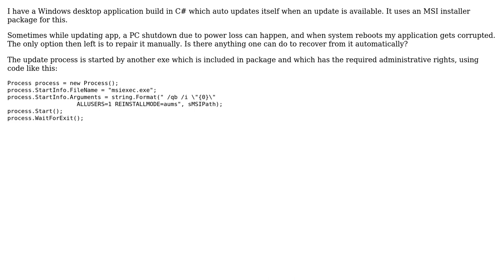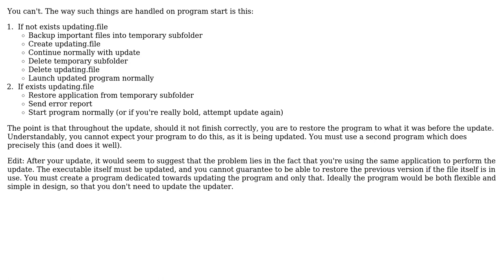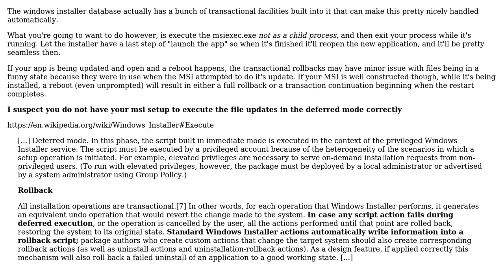Software Engineering: How to recover from power shutdown while auto update my application?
With thanks & praise to God, and with thanks to the many people who have made this project possible! | Content (except music & images) licensed under CC BY-SA | Music | Images & others | With thanks to user tabby user Neil user Jimmy Hoffa user Doc Brown and the Stack Exchange Network Trademarks are property of their respective owners. You are responsible for your own actions.